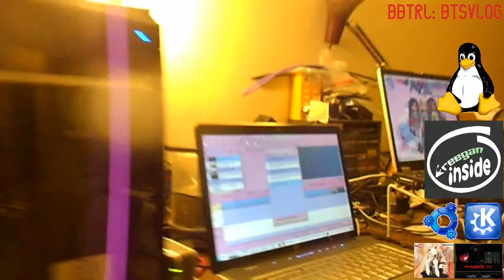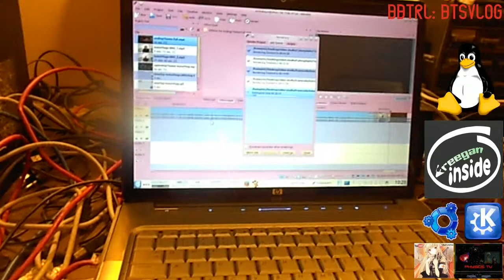{BBTRL-BTSvlog} Life D'Nerd - Shallow Teen Girls ; βΛόγιαΠάσχα 87-91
Χριστός Ανέστη
Date: May.26-30.2014

Inside:

- Freegan Lifestyle
- GamingRL ; Leveling Up
- omni-present sleep deprivation
- tangents, interruptions & schedules
- shopping & philosophy : Peripatetics & Meditations
- New shows (under development);
; TheMusicStudio - Oral Tradition
; TheKitchenDiner - Working on Summer Menu
; Meditations - on BAS-TV
- Shows in Season 0
  ; network wide editing bay ; working
  ; BBTRL-InstaVlogs ; back on schedule
; UbuntuBSD_UNIX - new episode coming
; Cyborgs&Cybernetics - new episode coming
; Beauty&TheGeek - new episode { Harajuku Bound } in editing!
- The Electronics Bench; stalled
- The Warehouse/Machine Shop; stalled
  ; New research desk operational

*coming soon

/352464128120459